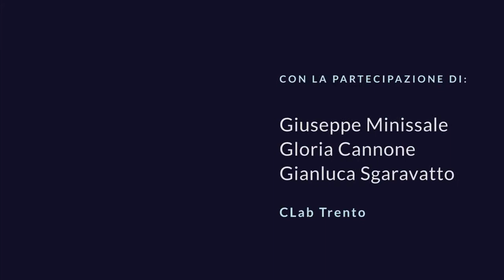Davide Silvestri - CLabber